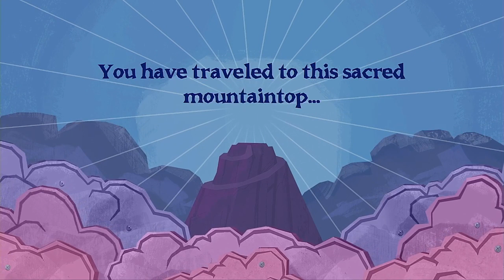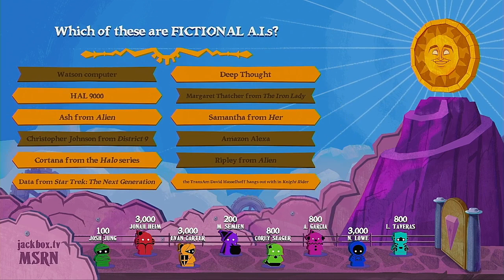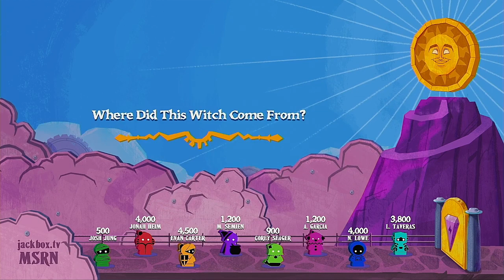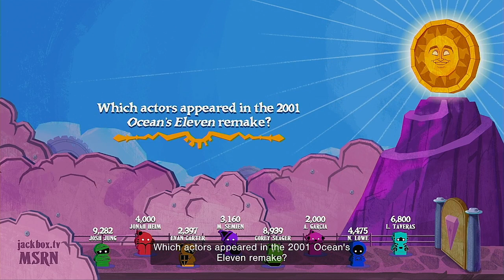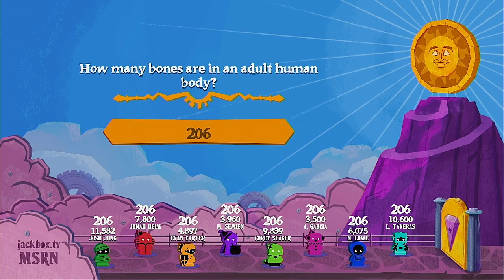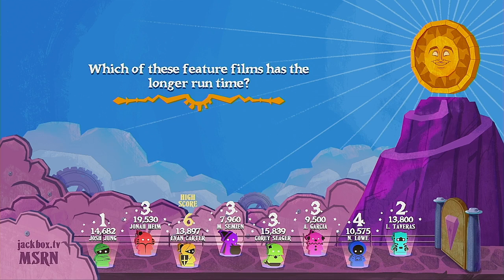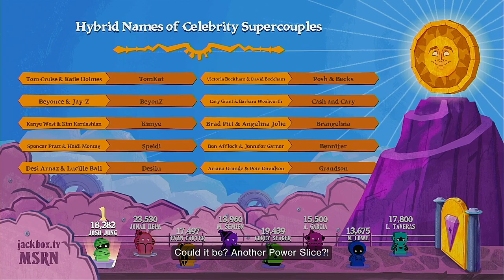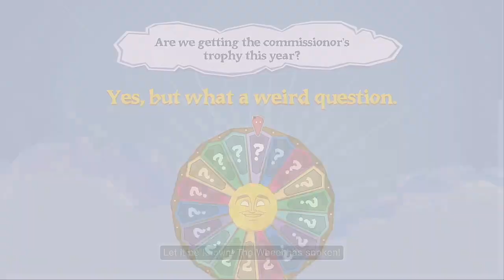The Wheel OEP Party 2023 Season Episode 4 Texas Rangers Batting Lineup